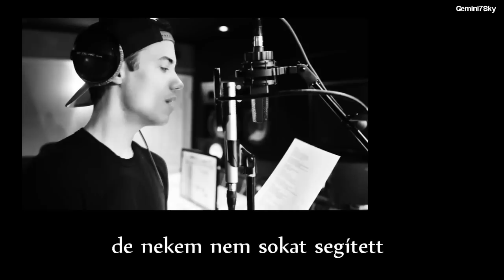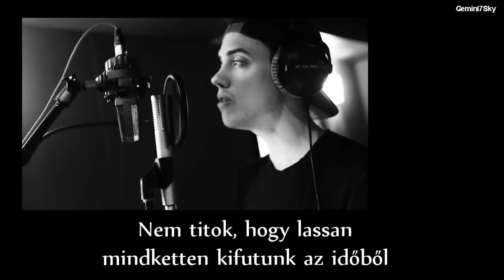Adele - Hello magyarul HD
Leroy Sanchez feldolgozása. Nem tükörfordítás. Van egy hiba a fordításban: a california dreaming-et tévesen fordítottam, ez valójában egy kifejezés ami reménykedést jelent valami valószínűleg bekövetkező rossz dolog ellen.